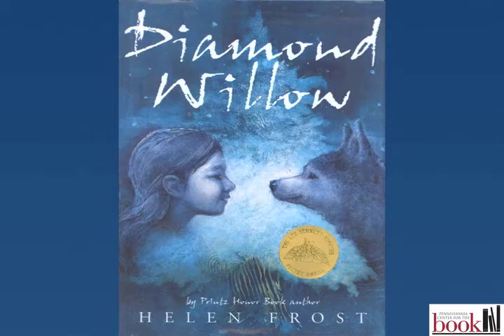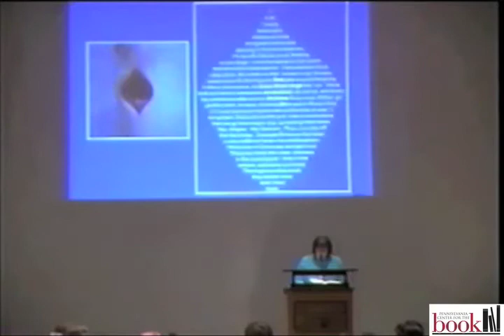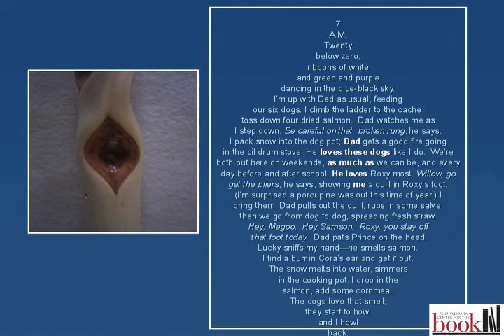Lee Bennett Hopkins Award Winner- 2009- Helen Frost- Part 1